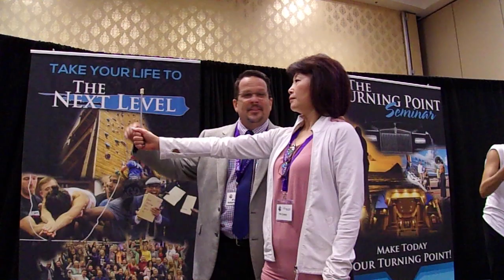2019 05 16 FE Las Vegas Fred 20